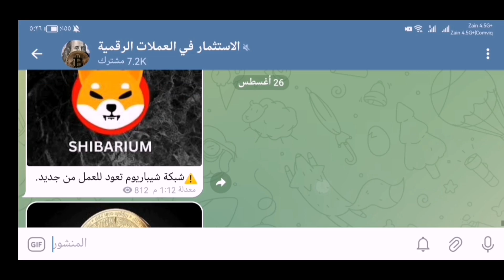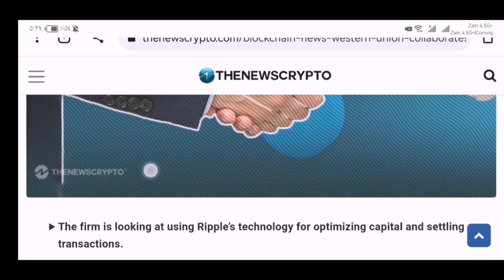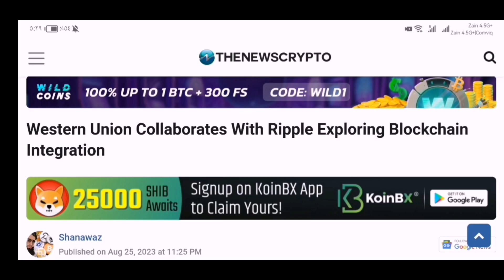هل عملة xrp ستصل الى القمر خبر مهم عن عملة xrp و عملة OP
بهذا الفديو سنتكلم عن خبرين مهمين خبر عن عملة OP وخبر عن عملة Xrp الريبل

الاستثمار في العملات الرقمية الاستثمار في العملات الرقمية الأستثمار في العملات الرقمية
الاستثمار_في_العملات_الرقمية الاستثمار في العملات الرقمية
الاستثمار في العملات الرقمية